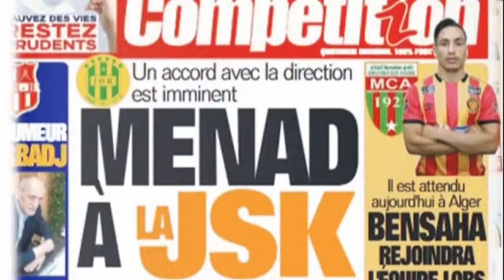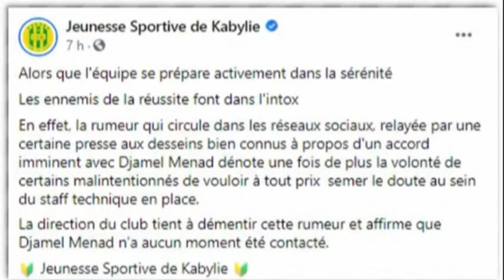Dimanche Soir Foot: L'émission complète sur l'EN, le cas Zelfani, les stages et autres news